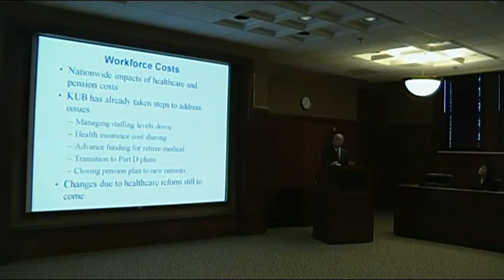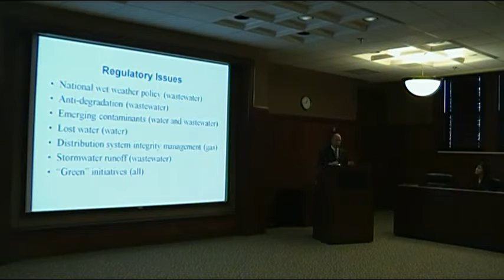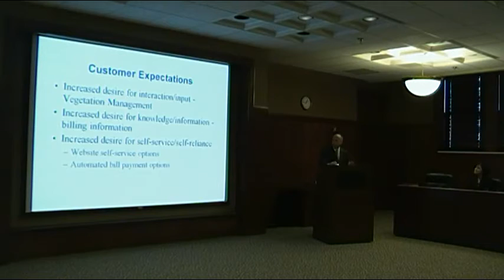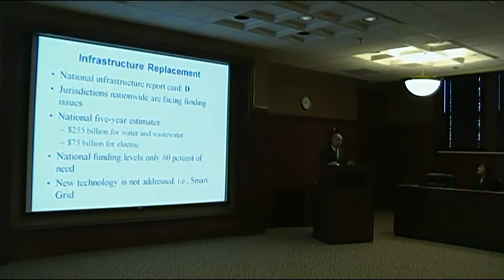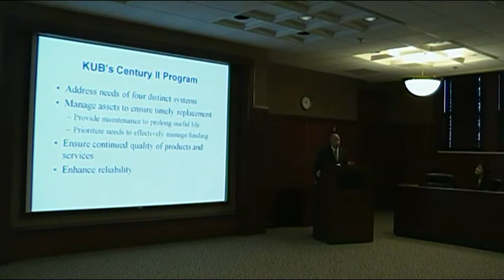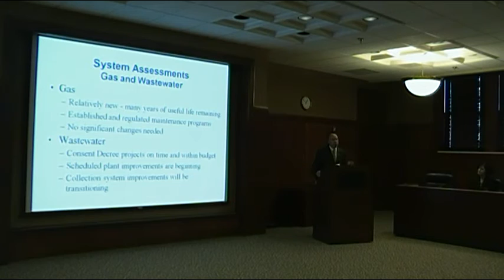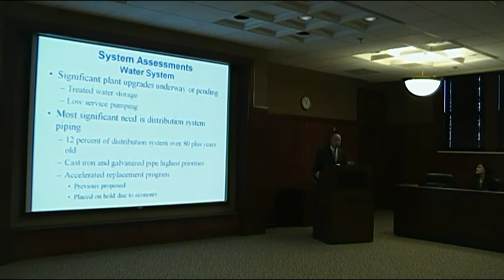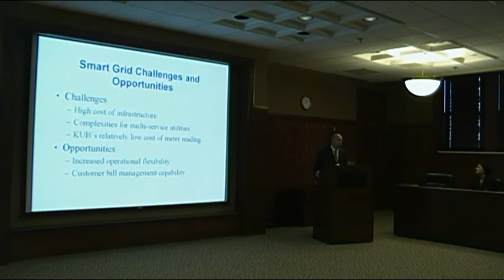KUB March 2011 Board Meeting 3 of 4.mp4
KUB March 2011 Board Meeting 3